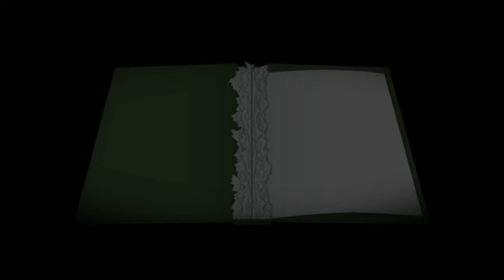Keywii Plays A Bird Story (2)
A story of a boy and his bird Molly that takes place in the To The Moon universe.

Not much else to say, sorry. I did really enjoy it, for what that's worth.